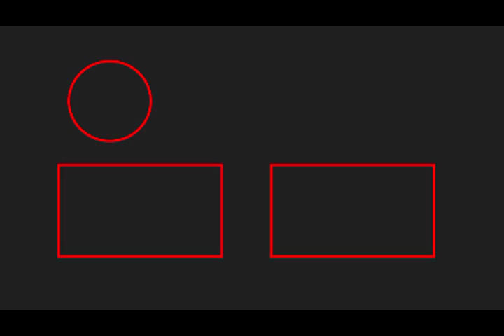The Slight Edge Chapter 1!!!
The Slight Edge is a way of thinking, a way of processing information that enables you to make the daily choices that will lead you to the success and happiness you desire. Learn why some people make dream after dream come true, while others just continue dreaming and spend their lives building dreams for someone else. It’s not just another self-help motivation tool of methods you must learn in order to travel the path to success. It shows you how to create powerful results from the simple daily activities of your life, by using tools that are already within you.
In this 8th anniversary edition you’ll read not only the life-changing concepts of the original book but also learn what author Jeff Olson discovered as he continued along the slight edge path: the Secret to Happiness and the Ripple Effect.
This edition of The Slight Edge isn’t just the story, but also how the story continues to create life-altering dynamics—how a way of thinking, a way of processing information, can impact daily choices that will lead you to the success and happiness you desire. The Slight Edge is “the key” that will make all the other how-to books and self-help information that you read, watch and hear actually work.
AIR HAWK CORDLESS TIRE PUMP
FAST BALL
I PHONE Xs
books
THE SLIGHT EDGE
The 48 Laws of Power
The Laws of Human Nature
THE MAGIC OF THINKING BIG
The Kybalion
PSYCHOLOGY OF SELF ESTEEM AUDIOBOOK
INFLUENCE THE PSYCHOLOGY OF PERSUASION
Emotional Intelligence 2.0
Digital Marketing For Dummies
Passive Income
Growth Hacker Marketing
Turn Your Computer Into a Money Machine in 2018